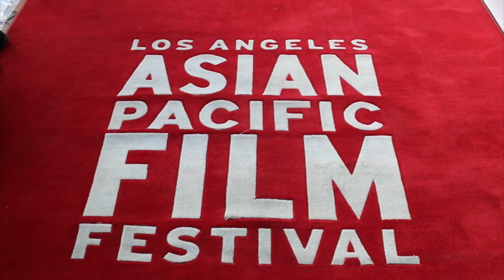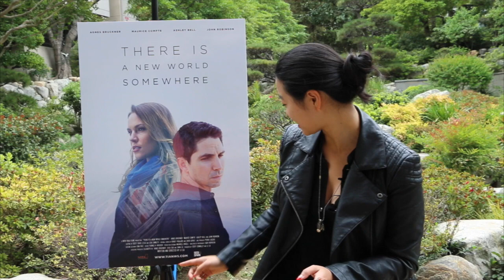Li Lu | There Is A New World Somewhere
Filmmaker, Li Lu discusses her feature film, There Is A New World Somewhere, and shares her perspective on staying positive.